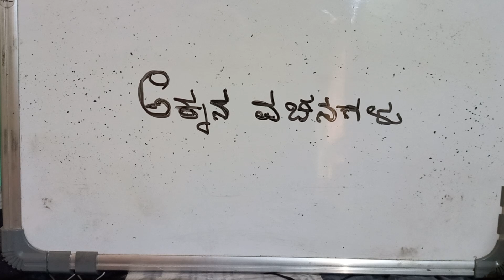ಅಕ್ಕನ ವಚನಗಳು - ಬೆಂಗಳೂರು ವಿ ವಿ ಐಚ್ಛಿಕ ಕನ್ನಡ ಅಂತಿಮ ಬಿ ಎ ಪಠ್ಯ